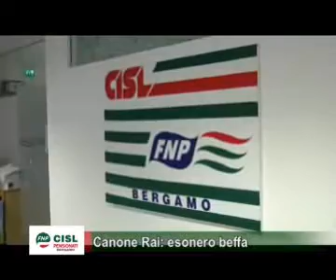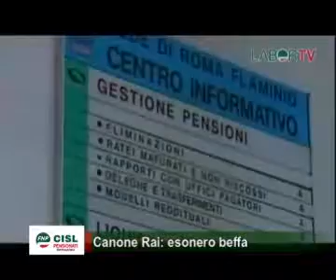Gli esoneri beffa del Canone Rai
Ufficio Stampa Cisl Bergamo
19 gennaio 2012